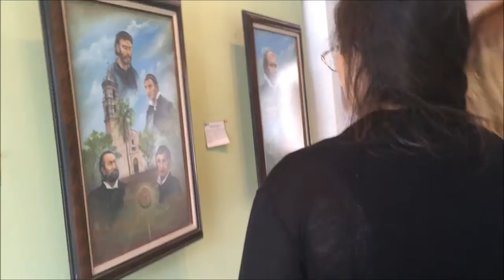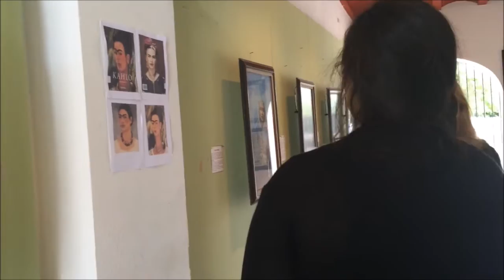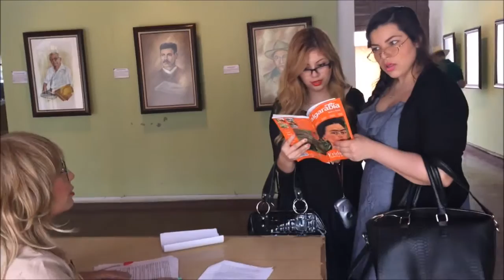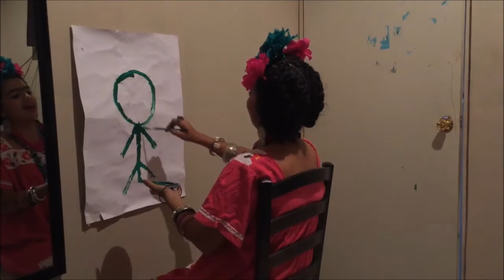Frida Kahlo's life comic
Me pinto a mí misma, porque soy a quien mejor conozco En realidad no sé si mis cuadros son surrealistas o no, pero sí sé que representan la expresión más franca de mi misma FridaKahlo película 2c equipo 5